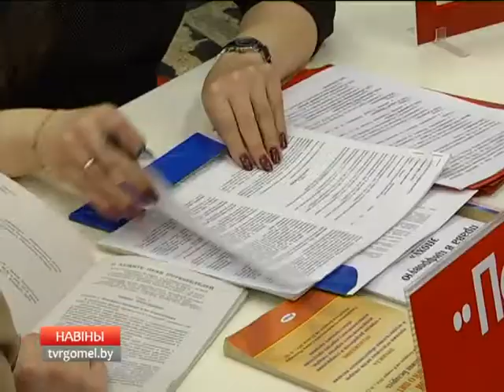Светлана Короткевич встретилась с гомельчанами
Во Всемирный день защиты прав потребителей с жителями Гомеля встретилась начальник управления торговли и услуг Гомельского горисполкома Светлана Короткевич.